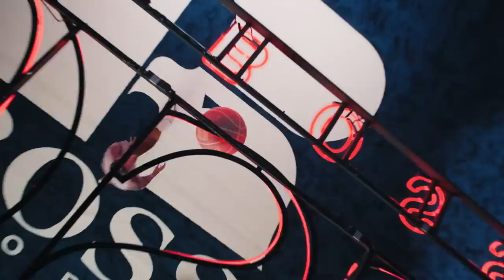Experience the BOSS x Russell Athletic digital launch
Together, we’re unstoppable. The new BOSSxRussellAthletic digital launch celebrates team spirit, individual talent, and the power in lifting each other up. Meet our all-star cast, including Bella Hadid, Ashley Graham, Keith Powers, Lucky B Smith, and Taylor Hill, bringing their winning energy to our bold, new collection with Russell Athletic. Captured at New York's iconic Gotham Hall, see the latest styles, featuring relaxed fits, sporty details, and a retro-inspired colour palette.

Creative director & CBO: Ingo Wilts

Film direction: Etienne Russo
Set design & production: Villa Eugénie
Video production: Walter Films
Sound design: Senjan Jansen

Looks: Beatbolliger
Styling: Sean Spellman
Hair: Mark Hampton
Make-up: Diane Kendal